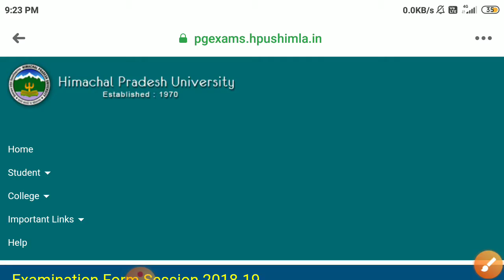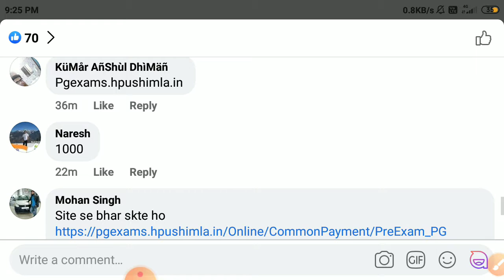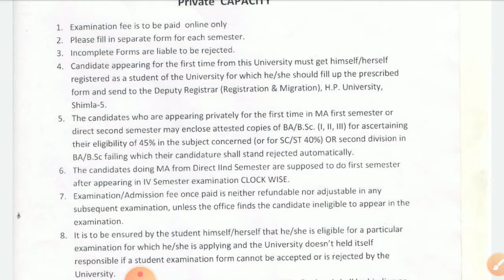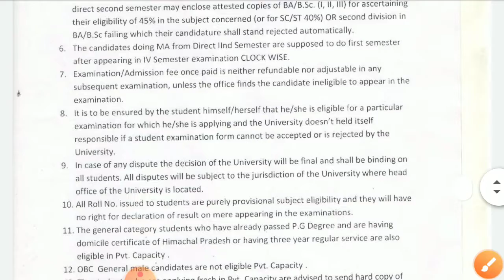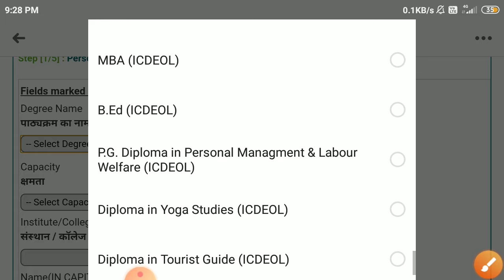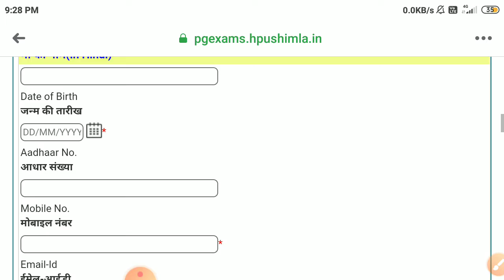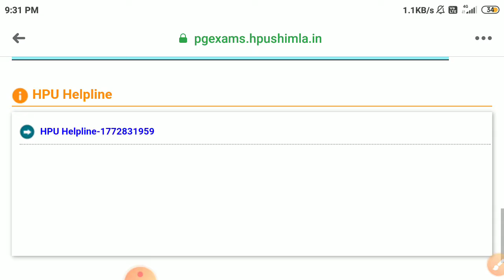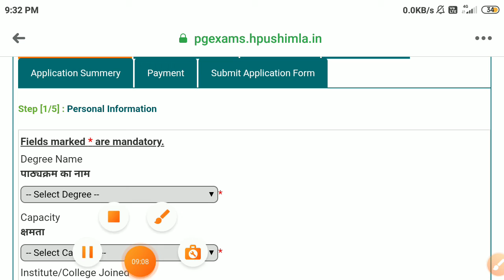latest Updates regarding admissions of PG and UG classes in ICDEOL HPU